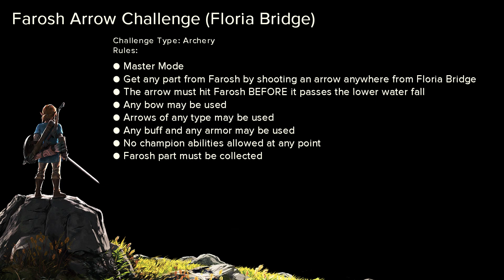Breath of the Wild - Farosh Arrow Challenge (Floria Bridge) - 169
Challenge Countdown to Tears of the Kingdom - 169
Farosh Arrow Challenge (Floria Bridge)